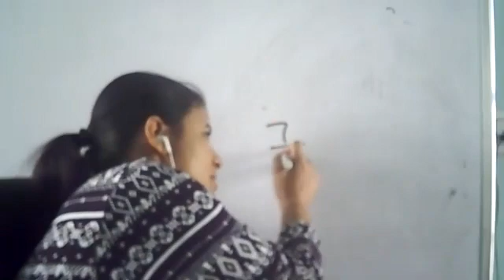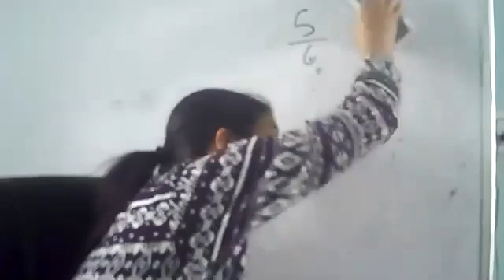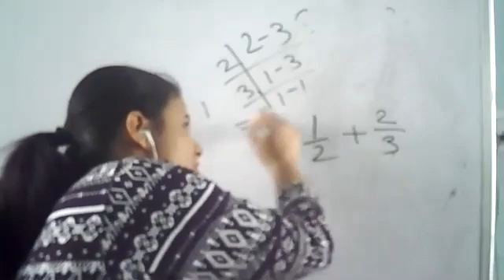Class 7, Maths, Ch-2, Fractions and Rational Numbers, Ex-2.1